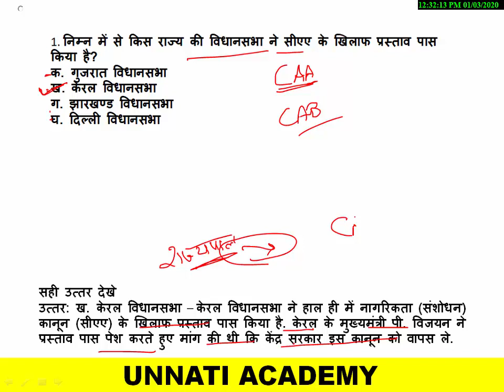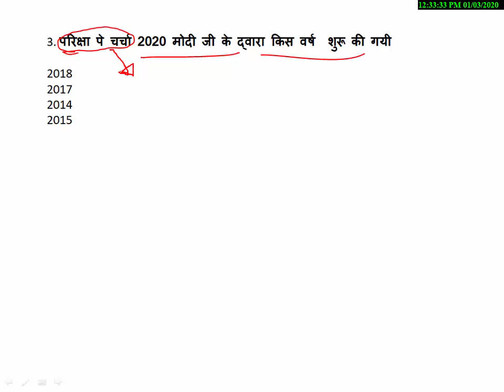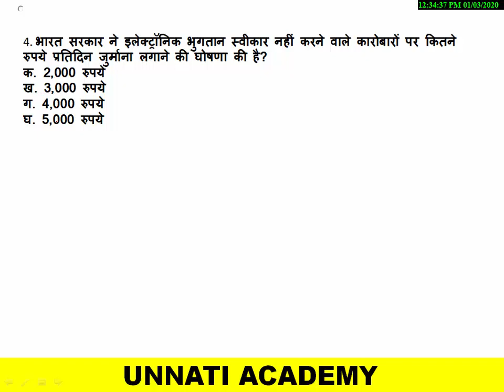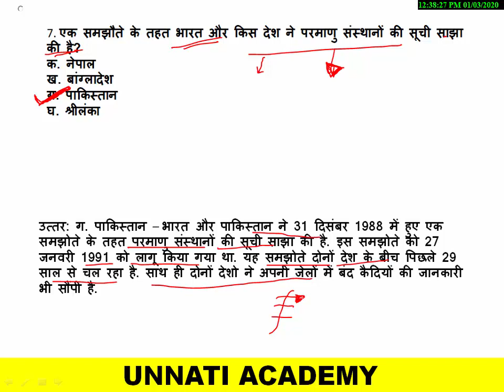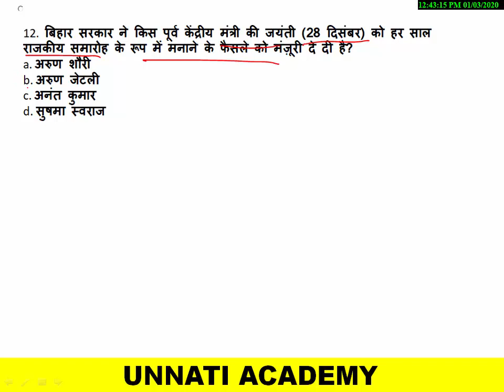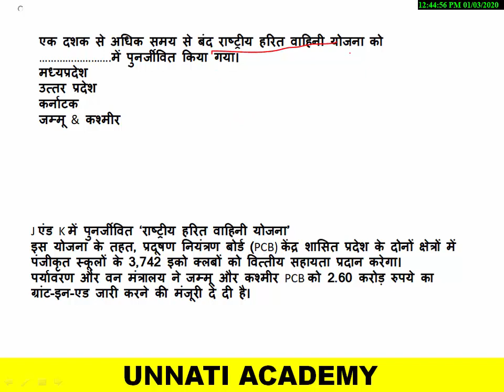2 -3 JANUARY CURRENT AFFAIRS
a platform where student learn , grow ,success,
2 -3 JANUARY CURRENT AFFAIRS
by - gaurav agrawal

best coching for mppsc
mppsc notes/